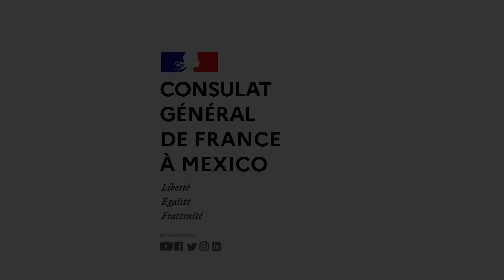Conférence : Comment gérer les incidences personnelles et patrimoniales de l’expatriation?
Mobilité et droit privé : Comment gérer les incidences personnelles et patrimoniales de l’expatriation ?

Fiscalité, régimes matrimoniaux, successions, donations : ces questions se révèlent être cruciales et il n’est pas rare de s’apercevoir que de nombreuses situations internationales n’ont pas été anticipées et aboutissent à des résultats souvent non souhaités et inattendus, tant sur le plan civil que fiscal. Lors de cette conférence, organisée par le Consulat Général de France à Mexico et le Conseil Supérieur du Notariat,  qui a eu lieu mardi 29 novembre 2022 à l'Ambassade de France à Mexico,  Maître Frédéric VARIN, notaire spécialiste en droit international privé a pu aborder les spécificités du droit français et mexicain concernant ces sujets.

0:00:00 : Introduction
0:02:45 : L'union
0:37:00 : Le divorce
0:48:08 : Les successions
1:17:11 : Questions-réponses